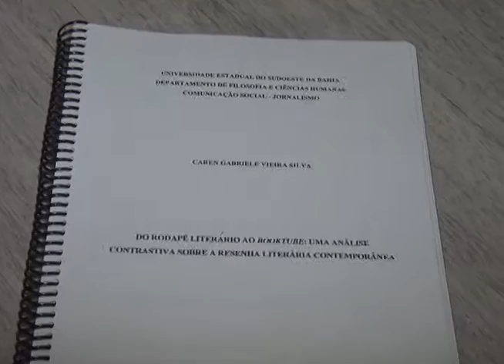Capes suspende bolsas de mestrado e doutorado